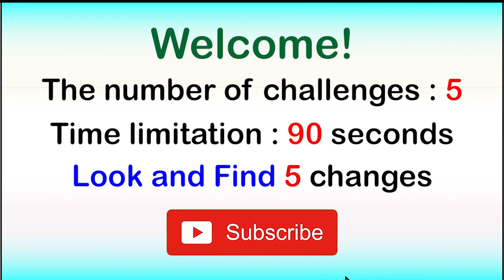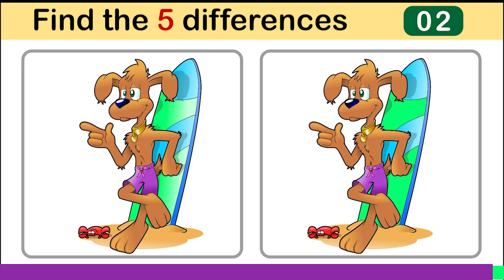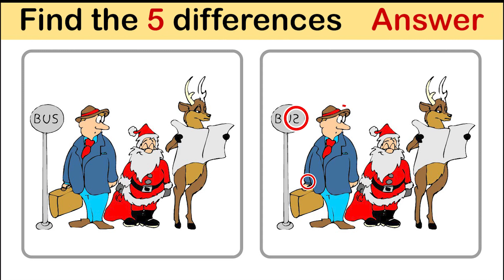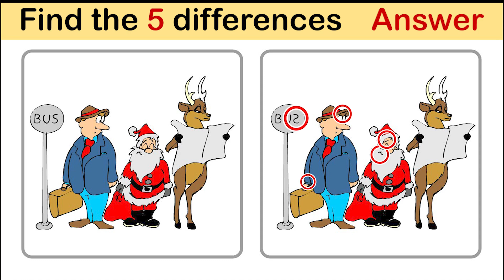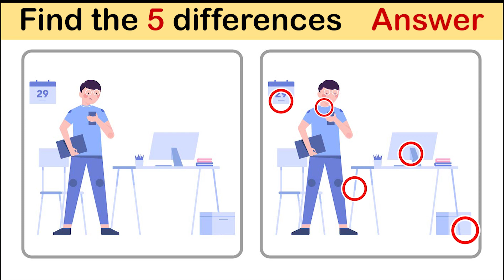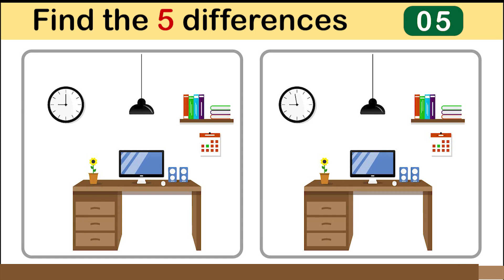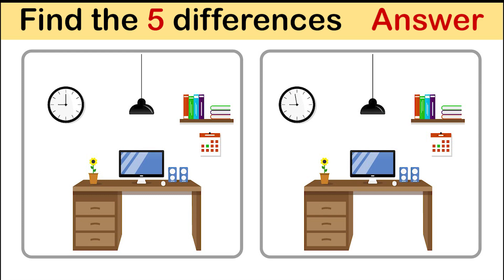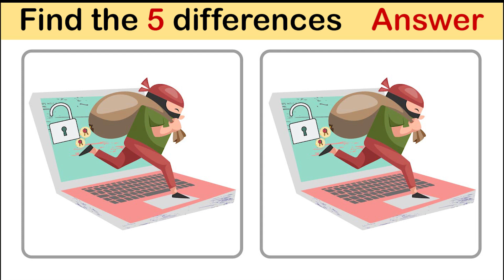Look and Find 5 Differences No56 Surfing Board | Spot the difference | Illustration game | Image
We have put subtitles in this video; for more explanation tap on show more.
Never click on this link!

VIDEO CHAPTERS:

0:00 Look and Find the Differences Game Instructions
0:10 Surfing Board Game
1:44 Surfing Board Game Answer
2:12 Christmas Game
3:46 Christmas Game Answer
4:14 Man Game
5:48 Man Game Answer
6:16 Room Game
7:49 Room Game Answer
8:18 Cybersecurity Game
9:51 Cybersecurity Game Answer
10:20 Look and Find the Differences Game Ending

If you want to have access to the subtitles in your own language fallow these steps:

1. Turn on subtitles by clicking the CC icon at the bottom of this video (The short key is letter "c").
2. Tap on Settings and then subtitles.
3. It's automatically set on English (United States) so tap on "Auto Translate".
The list of the languages you can see in the Auto Translate part are: